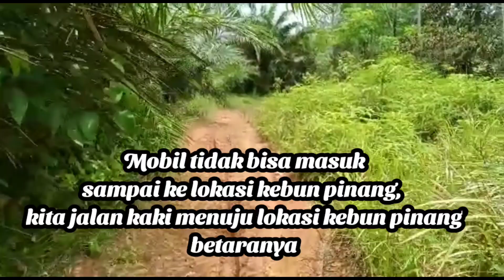Kebun pinang seadanya, dirawat semampunya